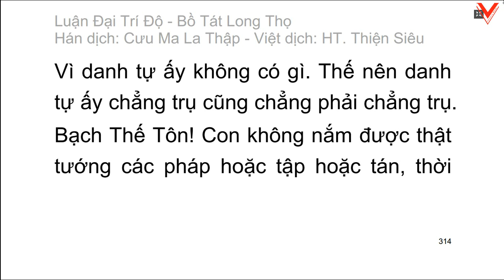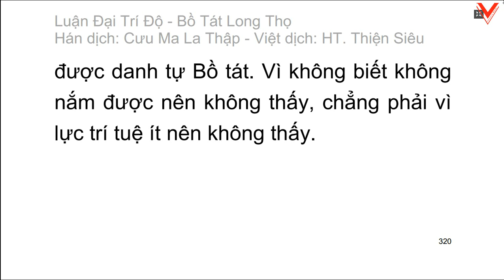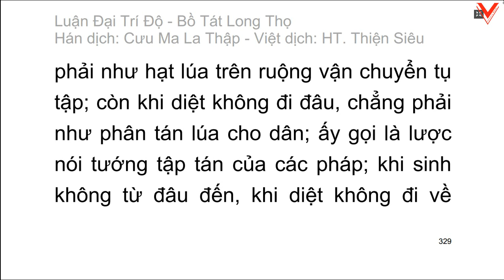Đại Trí Độ Luận| Bồ Tát Long Thọ| Hán dịch: Cưu Ma La Thập| Việt dịch: H.T Thích Thiện Siêu (tiếp)